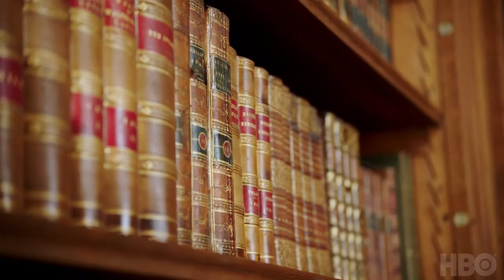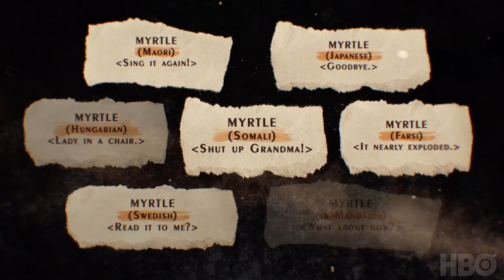The Nevers Inside Amalia and Lord Massens Confrontation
The Nevers is an American science fiction drama television series created by Joss Whedon for HBO. The series is produced by HBO and Mutant Enemy Productions with executive producers including Whedon, Philippa Goslett, Doug Petrie, Jane Espenson, Ilene S. Landress and Bernadette Caulfield. The series premiered on April 11, 2021. The first season will consist of 12 episodes, split into two six-episode parts.
Main

    Laura Donnelly as Amalia True: One of The Touched, with the ability to see glimpses of the future. The most irresponsible, spontaneous, and psychologically broken hero of 19th-century London, and a danger to the British elite. She is dedicated to her cause and never turns down a drink.[3]
    Ann Skelly as Penance Adair: Amalia's best friend, and a Touched with the power to 'see' electrical energy patterns and a skill for inventing. She is both religious and heretically progressive.[4][5]
    Olivia Williams as Lavinia Bidlow: A rich spinster supporter of the "Touched" (aka metahumans), and patron of The Orphanage where many of the main characters live.[4][5]
    James Norton as Hugo Swann: A pansexual aristocratic young man, who owns a private club and specializes in extortion.[4][5]
    Tom Riley as Augustus "Augie" Bidlow: A kind geek, Lavinia's brother and secretly one of the Touched.[4][5]
    Pip Torrens as Lord Massen: A former military man and strong supporter of the British Empire, and very skeptical regarding people with extraordinary powers.[4][5]
    Denis O'Hare as Dr. Edmund Hague: A brutal American surgeon.[4][5]
    Rochelle Neil as Annie Carbey, aka Bonfire: A criminal with the ability to generate balls of flame.[4][5]
    Amy Manson as Maladie: An unstable member of The Touched living underground. Maladie is not only in charge of a band of renegades, she is on a killing spree.[4][5]
    Zackary Momoh as Doctor Horatio Cousens: A West Indian physician. Amalia was there when he discovered his own power to heal. He collaborates with her, and the Beggar King.[4][5]
    Eleanor Tomlinson as Mary Brighton: A failed singer who has a big surprise ahead of her.[4][5]
    Nick Frost as Declan Orrun, aka The Beggar King: Charismatic and brutal, Declan is in command of London's low-level criminals. Sometimes he works with Amalia and her cause – and sometimes he is just as happy to sell them out.[4][5]
    Elizabeth Berrington as Lucy Best: A former thief from a dirt poor upbringing who can shatter whatever she touches.[6]
    Viola Prettejohn as Myrtle Haplisch: A girl who uncontrollably speaks in multiple languages but not English.[6]
    Anna Devlin as Primrose Chattoway: A sixteen-year-old girl who is ten feet tall.[6]
    Kiran Sonia Sawar as Harriet Kaur: A Scottish Sikh who lives at the orphanage.[6]
    Ben Chaplin as Inspector Frank Mundi: A large and gruff policeman with a strong sense of morals. He has a reputation for violence and heavy drinking.[4][5]
    Ella Smith as Desirée Blodgett: A prostitute who causes others around her to pour out secrets when they are feeling strong emotions.[6]
    Vinnie Heaven as Nimble Jack